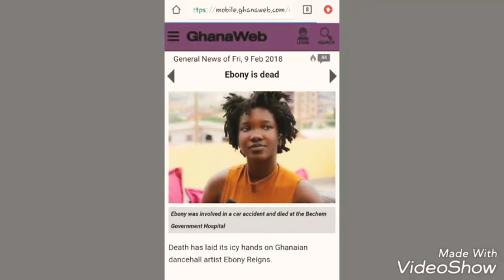PICTURES ll beautiful pictures of Ebony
Ghnews Updates Gives you the best Ghanaian Shows, Documentary of legends,  Ghana news, celebrity entertainment news, Trending news  as well as Global News.
With much effort and consideration taking into the industry of Entertainment,urban life and culture, we bring to you to an amazing world of stories covered within Ghana and other countries for our viewers and listeners to listen and watch what happens within the country while they are away, you can share with families and friends to subscribe to our channel for more..